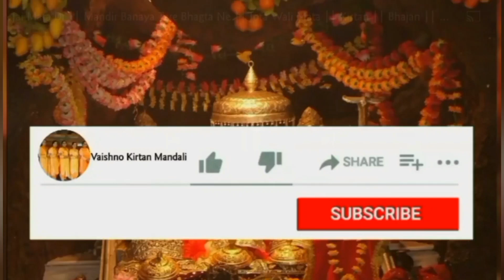शनिवार के दिन सुने गंगा मैया जी का बहुत सुंदर भजन gangamaiya Bhajan🌹🙏🏻